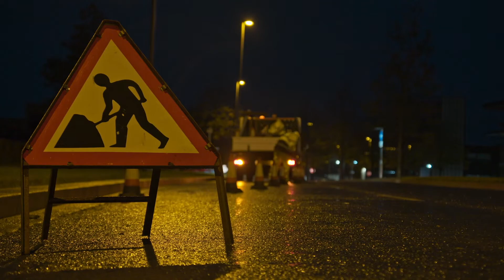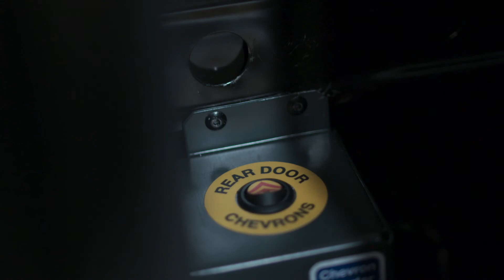Elektronische panelen met hoge zichtbaarheid - At Work | Ford Nederland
Simon Robinson, Chief Program Engineer Speciale Bedrijfswagens van Ford, vertelt over de gevaren die wegwerkers lopen en hoe elektronische panelen met hoge zichtbaarheid kunnen helpen om levens te redden. De innovatieve oplossing van Ford en partnerleverancier Inspace zorgt ervoor dat wegwerkers vanuit elke hoek zichtbaar zijn, zelfs bij donker en slecht weer. Dit maakt het werk een stuk veiliger.

De elektronische panelen met hoge zichtbaarheid werken met een vergelijkbare technologie als bioscooptrapverlichting. Fosfor wordt tussen twee elektroden geplaatst; er wordt dan een wisselstroom doorheen geleid die het fosfor stimuleert en doet gloeien.

Elektronische panelen met hoge zichtbaarheid kunnen eenvoudig op de achterdeuren van een Ford Transit worden gemonteerd en met één eenvoudige druk op een knop worden bediend.